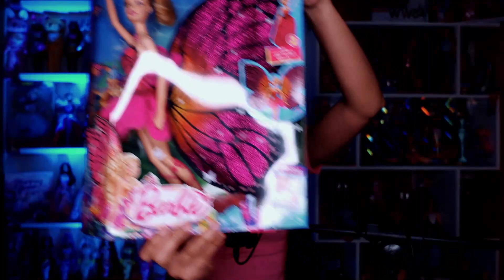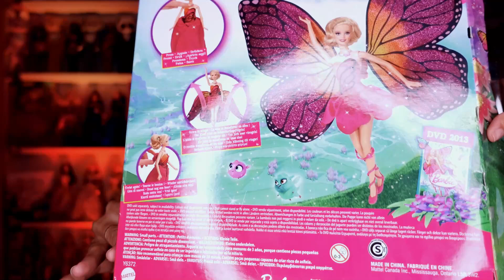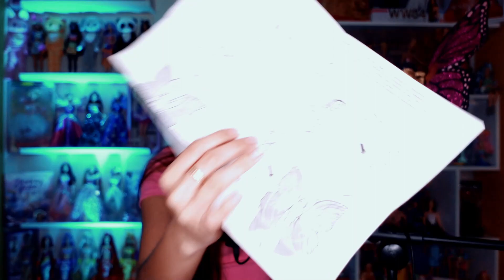SORPRENDENTE Barbie Mariposa 2013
Unboxing & Review
El valor de la muñeca es de 16,00€